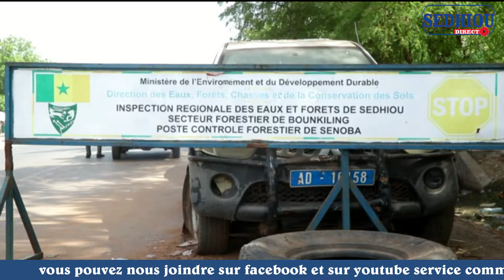"Sédhiou 2,3 milliards de francs pour la lutte contre les feux de brousse et la gestion durable...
En tournée dans le sud du pays, à l'étape de Sédhiou, Daouda NGOM, Ministre de l’environnement et de la transition écologique a regretté la coupe illicite de bois les feux de brousses et les défrichements illégaux qui contribuent  à décimer les forêts. Pour atténuer ces phénomènes qui mettent en péril l'environnement le ministre,  au-delà des projets en cours  dans la région, à  inviter les forestiers et les forces de défenses et de sécurité à renforcer la surveillance.